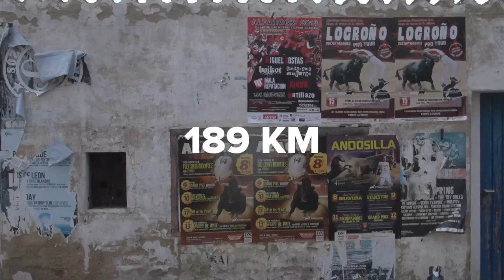Vuelta A España 2013 - Rider Diaries Episode 7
At the 2013 Vuelta GCN followed Michael Mørkøv of Saxo Tinkoff, Adam Hansen from Lotto Belisol and Reinardt Janse van Rensburg who rides for Argos Shimano.

The final week of the Tour of Spain was packed with tough stages. Stage 16 was a tough uphill finish, followed by a welcome rest day for the riders.

Stage 17 to Burgos was the final opportunity for the sprinters before the final stage in Madrid. The overall favourites used the cross winds in the last part of the stage to battle it out, and instead of the predicted bunch sprint, a significantly smaller group fought out the finish. After days of trying,  Adam Hansen made it into the race long break.

Stage 18 finished on the brutal climb of Peña Cabarga. Both Reinardt and Adam made the break, with Adam holding off the GC contenders to take 3rd place on the stage.

Stage 19 had another uphill finish, this time to Alto Naranco. Joaquim Rodriguez slipped away for the stage win. Reinardt and Adam were focussed on stage 20 to the legendary Angliru, and then making it to Madrid.